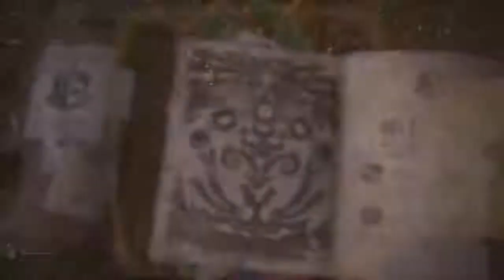Monster Hunter: World My 1st Kulve Taroth Encounter